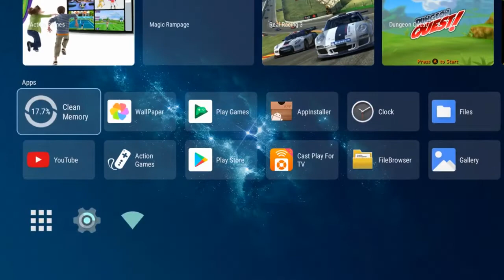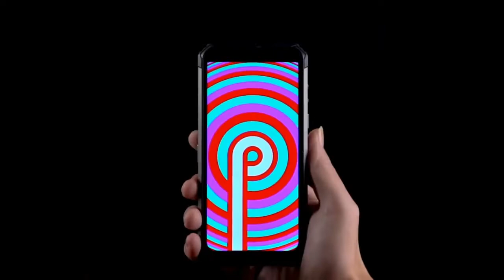10 Вещей с Aliexpress, Чумовые товары с Алиэкспресс, которые тебя удивят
10 Вещей с Aliexpress, от которых ты офигеешь
Это продукты с AliExpress которые тебя удивят и не только.
топ вещей с алиэкспресс. необычные вещи, недорогие товары из Китая, товары для дома.
Подборка самые лучшие товары из Китая на АЛИЭКСПРЕСС.
Все эти крутые товары с aliexpress, из Китая ты можешь купить по ссылкам ниже.
                                👇ССЫЛКИ НА ТОВАРЫ  👇
5.  Игровой ТВ Бокс A95X Max+